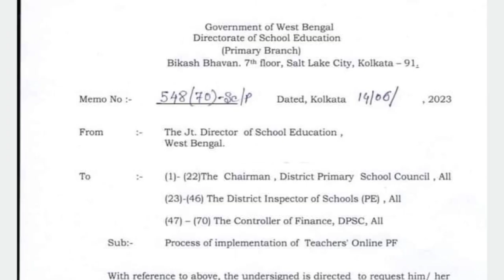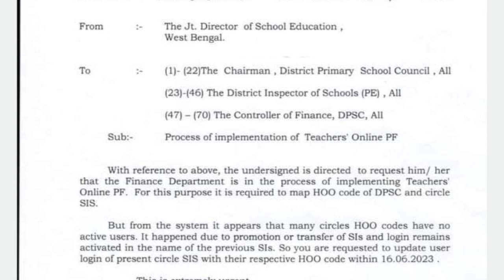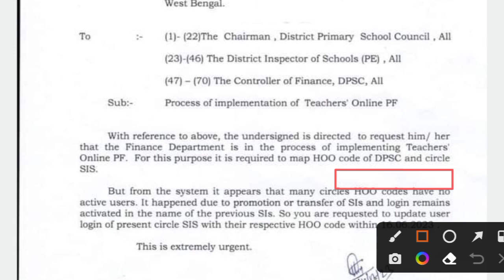শিক্ষকদের জন্য অনলাইন PF চালু! online PF for Teachers